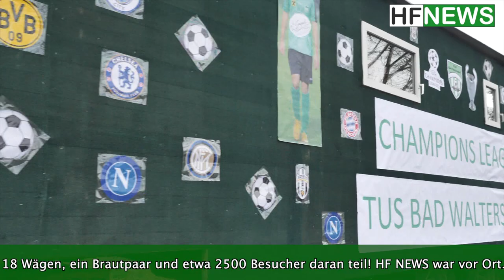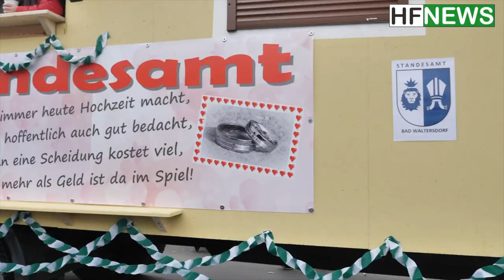Blochziehen Bad Waltersdorf 2020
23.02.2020 - Traditionelles Blochziehen. ca. 2500 Besucher, 18 Wägen, 1 Brautpaar! Da ging die Party ab ...